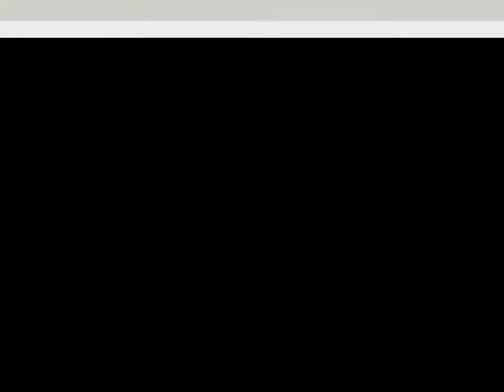Military Preparation College in Bridgend - Through the eyes of our learners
**MPCT BRIDGEND VIDEO- Through the eyes of our Learners**
"Sports Academy & Public Services video"
Here is the new video ladies and gents. Please 'Like' and 'Share' to show off what you get up to.